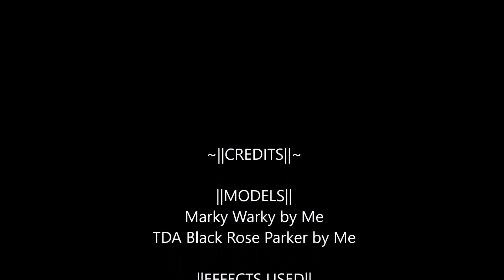[MMD] Magnet {Model Test}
Hey hey everyone! I just spent all day messing with making a new model! I actually made two, one for mark and one for Jerry! The Jerry one isn't completely done yet, his hair isn't being very nice lol. So enjoy as I test out my Mark model with the Parker model I made for Dead to me~

~||CREDITS||~

||MODELS||
Marky Warky by Me
TDA Black Rose Parker by Me

||EFFECTS USED||
Tk_flowf
Tk_Wired
LikeHDR
Diffusion7
Greener_Shader